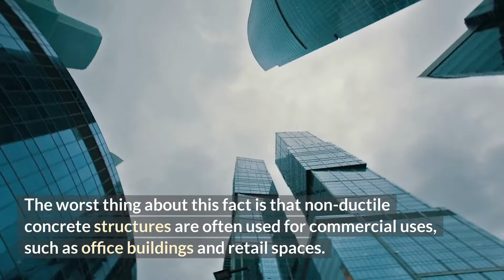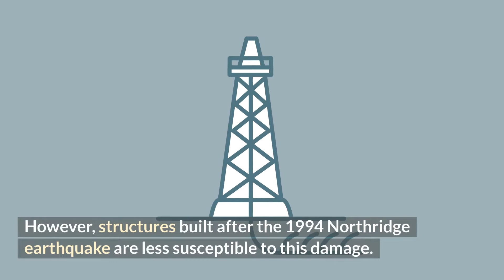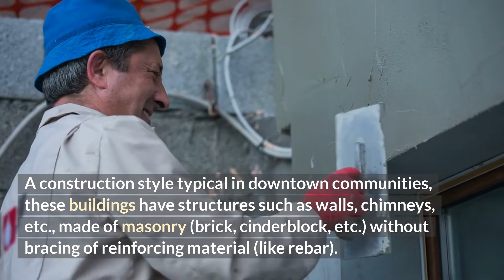5 Common Types Of Buildings That Require Seismic Retrofitting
It’s impossible to do a good seismic retrofitting job without a comprehensive approach to the project. Many details are taken into account when devising a retrofitting plan (structural composition, soil composition, materials, structural integrity, etc.).

However, 5 common basic approaches are determined by the structure type:

Soft-Story Structures
Popular among apartment buildings, the soft-story structure type is characterized by open space built under living units. Usually, it serves as a parking or retail space. It’s enclosed by windows with no structural support and is thus considered highly vulnerable to earthquakes.

The basic approach to retrofitting soft-story structures is installing a steel moment frame (or several) in a sturdy foundation. The steel frame is supposed to absorb seismic motion and keep the building from swaying.
Non-Ductile Concrete Buildings

Non-ductile concrete buildings make up the majority of structural damage caused by earthquakes. These buildings have concrete floors and roofs supported by concrete walls, columns, or frames. Rigid construction and limited capacity to absorb the energy of seismic motion puts them at a high risk of collapse in an earthquake.

The worst thing about this fact is that non-ductile concrete structures are often used for commercial uses, such as office buildings and retail spaces. This raises the risk of a high death and injury toll.

The basic approach to retrofitting non-ductile concrete buildings is using shear walls and column fortification to strengthen the structure’s framework, so the floors don’t collapse.

Tilt-Up Constructions
Tilt-up construction is when concrete for the building’s walls is poured directly at the job site, and the panels raised (i.e., “tilted”) into position afterward. It’s popular in commercial construction. The connection points are established via steel plates with headed studs the concrete is poured over before tilting. They secure the walls to the foundation and the roof.

Tilt-up structures (particularly those built before the 1970s) are characterized by limited and/or weak connections that have been known to fail during earthquakes.

There has been a specific retrofitting approach designed specifically for these constructions called tilt-up retrofitting. It involves anchors, installing continuity ties, steel bracing frames, and roof nailing.

Steel Moment Frame Constructions
A popular construction type among highrises, it connects columns supporting multiple floors with the help of rigid steel-framed beams. The most significant risk lies with the welded joints connecting the beams with the columns, as the seismic motion may cause brittle fracturing. However, structures built after the 1994 Northridge earthquake are less susceptible to this damage.

The basic approach to retrofitting depends on the particular building. Several include reinforcing beam-column connections, adding chevron bracing, etc.

Unreinforced Masonry
A construction style typical in downtown communities, these buildings have structures such as walls, chimneys, etc., made of masonry (brick, cinderblock, etc.) without bracing of reinforcing material (like rebar). They are susceptible to collapse due to the high likelihood of mortar failure.

There are several common approaches to retrofitting URM buildings, including securing the structure to the foundation, joining building elements to prevent various parts from moving independently, and adding steel bracing.

Bottom Line
Has this article motivated you to reduce potential hazards caused by earthquakes? Seismic Safety can help! Whether you’re looking for assistance with an earthquake brace + bolt seismic retrofit job, are interested in earthquake-resistant foundation building, or need a foundation repair in Los Angeles, you can trust Seismic Safety to provide top-notch service!